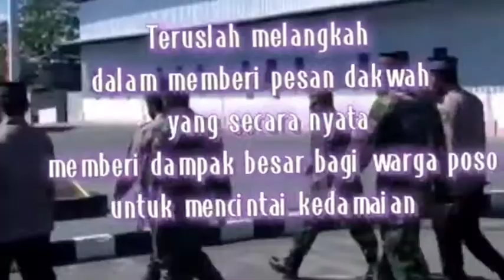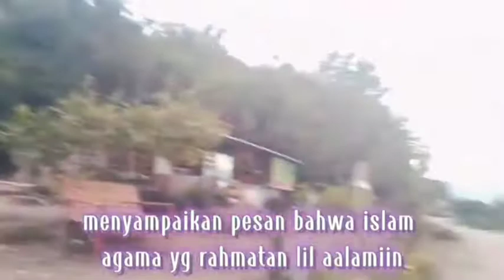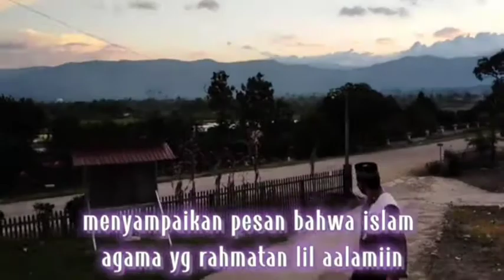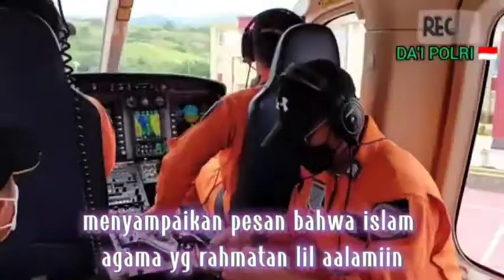Ops madago Raya III kab.Poso sulteng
Dai Polri